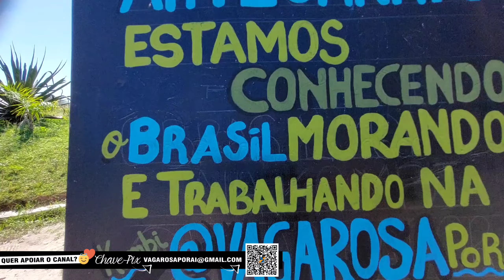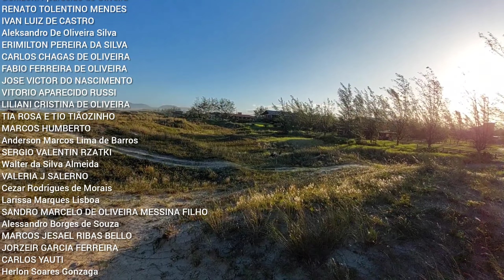Nem fácil, nem difícil: Essa é a vida real morando na estrada! IMBITUBA/SC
Somos um casal nômade vivendo uma vida simples, morando em um carro casa que nos carrega e abriga por essas terras tupiniquins, conhecendo o Brasil e compartilhando essa aventura no nosso canal no youtube! 🌎 😘 🇧🇷
Siga também nas redes sociais @vagarosaporai e se você quiser nos ajudar financeiramente a construir um canal cada vez melhor com melhores equipamentos e estrutura, também temos um PIX e seremos imensamente gratos pela sua contribuição e seu nome aparece nos créditos dos vídeos do mês!🤗